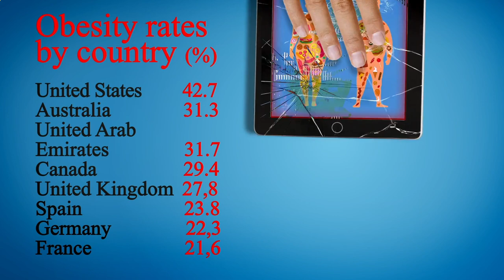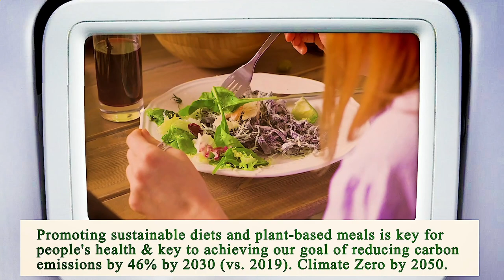Nearest Restaurant to Me Los Angeles 90012 CA, Los Angeles County, California, United States